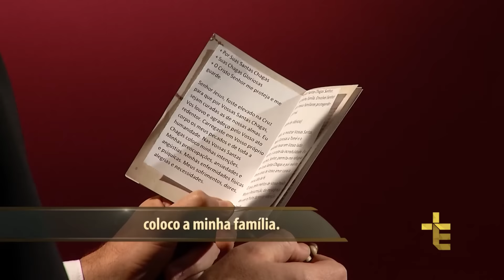Terço das Santas Chagas | Padre Reginaldo Manzotti | 05 de Novembro de 2017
Hoje é o 3º dia da Novena das Santas Chagas Curai os Enfermos, que começa em 25:21